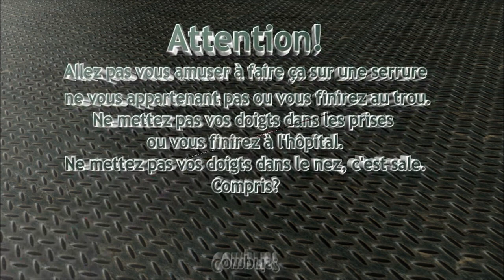Medeco Biaxial 5 goupilles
Ouverture fine d'un cylindre Medeco Biaxial 5 goupilles, entrainement dans le sens anti-horaire.